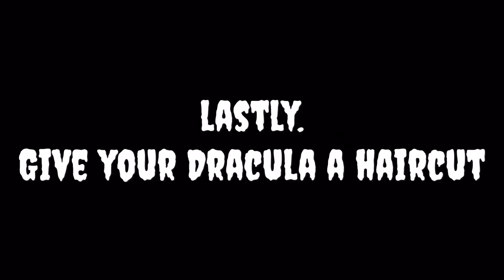EASY DRACULA CRAFT FOR KIDS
5 steps to making a COOL GHOUL!  Quick Halloween crafts. How to make a Dracula. Try it. It's fun.